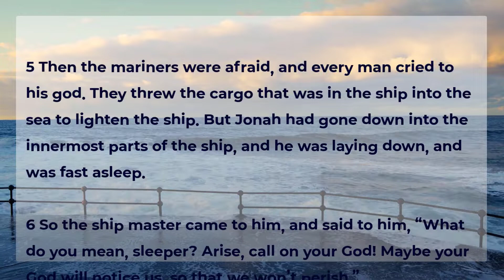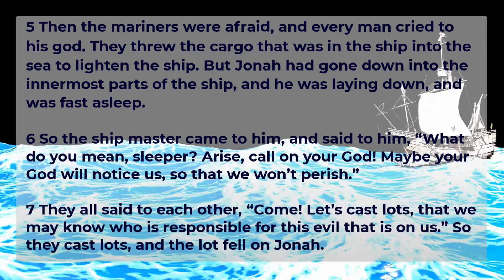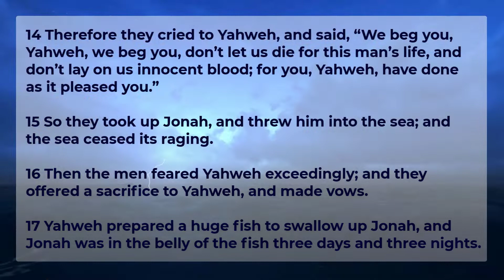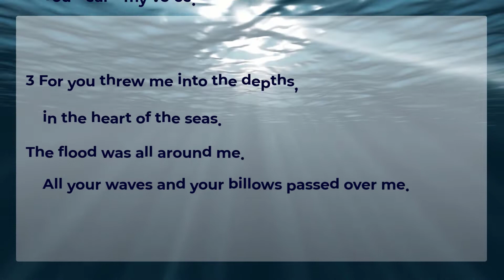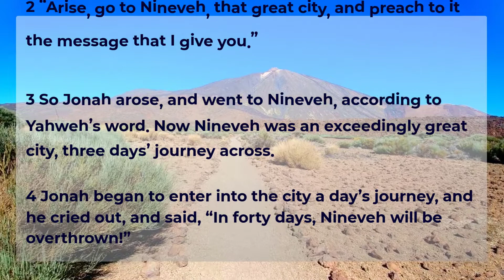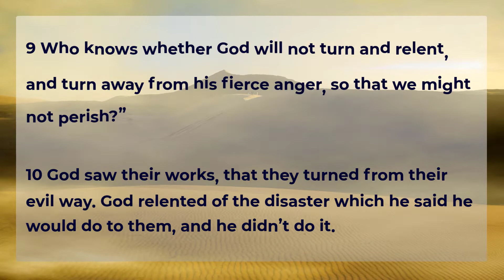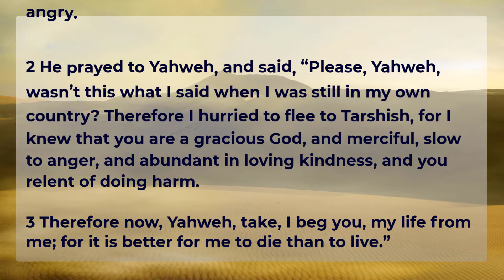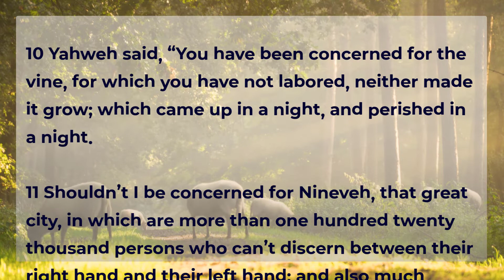🐳​Story of Jonah - Book of Jonah - Audio Bible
The story of Jonah is amazing, the favorite of many, kids and adults, because it contains some miracles and also shows us how merciful and patient God is.
Merciful and patient because He gives us opportunity after opportunity, because very often we are stubborn like Jonah. Also  He keeps calling us to repent, because He wants to save us, He wants us to have a better life.
He was so pleased with the answer of the people of Nineveh, He was willing and happy to forgive them.

That is our God, an Awesome God.

I read from World English Bible version, a "Public Domain" version.